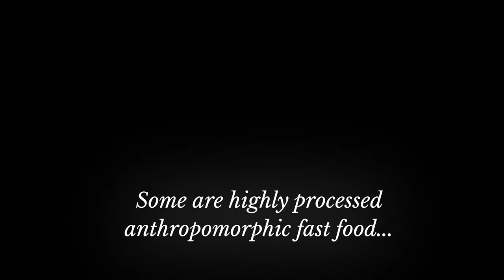Aqua Teen Hunger Force: The (very unofficial) Game Trailer - Made in Dreams for PS4/PS5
In this Aqua Teen fangame, play as one of the three Aqua Teens as you explore their home. Figure out how to defeat the Robot Collective and kick the Mooninites out of Carl's pool!